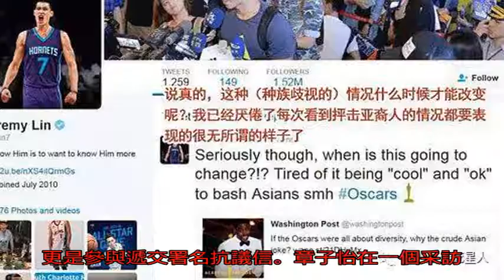“電影大年”來襲，奧斯卡也有他的“潛規則”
今天奧斯卡的風吹得可真的大啊，今年奧斯卡提名的電影真的都還不錯啊，劇情和題材都比去年入圍的電影都要強一些， 難怪高曉松說今年是“重回電影大年”的一屆，但是即使是奧斯卡，也并不是完全公平的，他也有他的“潛規則”

其實奧斯卡的“潛規則”也很簡單，無非就是：自由、平權。不管對象是誰，世界末日還是歲月靜好，總要談戀愛，或者就是為了自由而斗爭，做那風中一匹狼。而像那種黑色幽默電影啊、非主流政派的電影，能入圍就不錯了，給你什么獎那你也只能拿著不能要求太多啊。

而作為最佳影片的最有利角逐者的《三塊廣告牌》居然只有最佳女主和男配，而劇情稍顯單薄的《水形物語》則爆冷獲得最佳影片。《水形物語》是一個啞女在實驗室遇到在水罐里半人半魚男主并墜入愛河的故事，你以為男主是美男魚？不，他真是是條魚啊！好吧，真愛至上。

而《三塊廣告牌》是一個母親的女兒被奸殺，但是負責的警方并沒有投入調查，那個母親租了高速公路邊的三塊廣告牌控訴警方，該片有很多的社會矛盾問題，屬于一部黑色電影。

為這些問題錯失了大獎的還有97年的《洛城機密》，這片輸給《泰坦尼克號》，《洛城機密》也同樣涉及社會矛盾問題。可見奧斯卡評獎也會避開主流敏感問題，而節奏溫婉、主題高尚的影片更受歡迎。

而且奧斯卡更對于商業電影也有偏向，大多數奧斯卡獲獎影片或題名影片都以宏大的視覺風格及偽實時的畫面來炫耀電影華而不實的制作價值，嚇死人的預算和超長的拍攝周期，簡直壕氣沖天。比如《泰坦尼克號》就花了兩億五千美元，歷時五年才完成拍攝，北極熊都能走到南極去了。

“潛規則”卻不止這些，去年的《月光男孩》到今年的《逃出絕命鎮》，都有大量的黑人演員參演，而這兩部電影都分別斬獲了最佳影片和最佳原創劇本。但是亞裔電影人在奧斯卡卻很少露面，從1956年至今，62部最佳外語影片中只有2部來自亞裔，這十幾年來能在奧斯卡有收獲的亞裔也就只有李安，而張藝謀章子怡鞏俐多次提名卻也兩手空空，奧斯卡的黑白配可真是讓人無fuck可說。

一屆的奧斯卡中，一名黑人主持人更是利用舞臺上的亞裔小演員大做文章，稱他們是“會計師”用于諷刺亞裔善于數學刻板形象。這個小8就不服了，我這個純種亞裔明明就是數學10分又不努力學習的咸魚一條。但是此事一出引得NBA球員林書豪、歌手王力宏的強烈不滿，李安更是參與遞交署名抗議信。

章子怡在一個采訪中也說了，好萊塢錢少角色小，這樣讓我們國際章怎么忍！

奧斯卡雖是電影風向標，但是卻不是唯一的一個，比如國外還有柏林、戛納、威尼斯三大電影節；國內電影有三金電影獎，金像金馬金雞，都是含金量不低的電影獎項呢，提名和獲獎電影都十分優秀，大家也不妨看下我們國產電影啦~